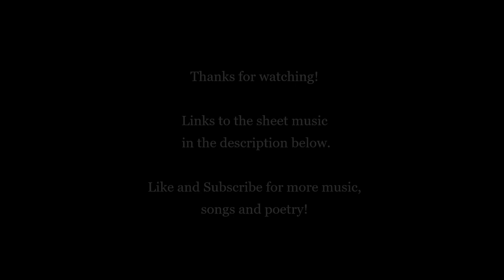Antonios V. Koundourakis - Spectral Apparitions (Piano performance by Haley Myles)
Many thanks to the amazing Haley Myles for performing this piece and bringing out all the expression indicated by the markings on the score and all the sound colours of this contemporary sound pallet.

Haley Myles is a concert pianist and piano tutor with international presence,
alumna of the Trinity Laban music university and a Steinway artist, currently based in Lyon, France.

"Spectral Apparitions" is a contemporary piece for solo piano written as a composition exercise on specifications given to me by my composition tutor, spectral composer Dr Spiros Mazis. Three themes A, B and C were to be developed in a specific duration and based on specific subsets of notes of the harmonic spectrum, (also known as the overtone series) in a scale called the Multispectral mode that Dr Mazis devised using mathematical and physics' concepts and uses in his contemporary compositions.

I tried to explore different harmonic colours and create expressive themes under these restrictions , while trying to conceal the underlying tonal nature of this set of sounds, avoiding tonal music harmonic progressions, dissonance resolution and traditional melodic cadences.

Hope you like this original approach to music and the imagery it invokes.

Dare and never care,

Antonios

early intermediate piano piece song classical baroque harmony counterpoint spectralism